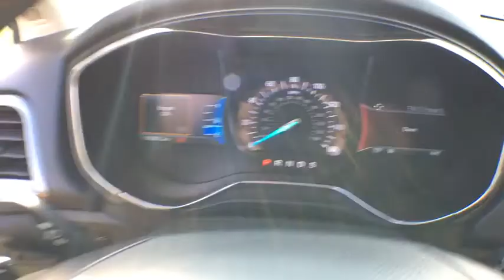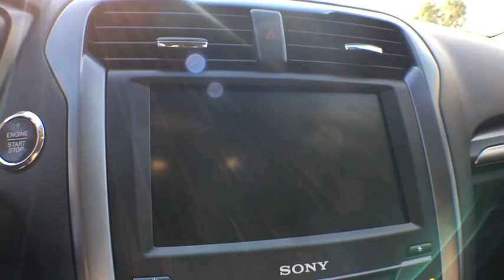.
Guard Used 2015 Ford Fusion available in Cascade, Michigan at Betten Baker GMC. Servicing the Lowell, Portland, Grand Rapids, Lansing, MI area.

Guard 2015 Ford Fusion Titanium FWD 6-Speed Automatic EcoBoost 2.0L I4 GTDi DOHC Turbocharged VCT 6-Speed Automatic.Recent Arrival! 33/22 Highway/City MPGAwards:* 2015 IIHS Top Safety Pick * 2015 KBB.com 10 Best Sedans Under $25,000 * 2015 KBB.com Brand Image AwardsReviews:* The 2015 Ford Fusion is a hard car to dislike. It offers up style, family sedan practicality, performance, technology and value in one package. That doesn't even include the two hybrid models, bound to appeal to green-driving enthusiasts. Source: KBB.com* Fuel-efficient turbocharged engines; sharp handling; composed ride; quiet cabin; advanced technology and safety features; eye-catching style; available all-wheel drive. Source: Edmunds* The 2015 Ford Fusion has the upscale style and front grille that resemble higher-priced European vehicles, yet with a price tag families will appreciate. The interior has a sleek yet accessible modern look, complemented by shiny angled trim that adds to its edgy feel. Also, the Fusion has been given an assortment of interesting colors, boldly angled front headlights, and exciting new wheel designs. Plus, with engine choices that range from 175 to 240 Horsepower on non-hybrid models, it has the power to add excitement back into your driving. The Fusion comes in 6 trims: the Base S, SE, S Hybrid, Hybrid SE, Titanium, and Hybrid Titanium. The Base S Model includes Ford's SYNC wireless communication system with voice control, 16-inch wheels, an AM FM CD Radio with Auxiliary input and four speakers, tilt steering wheel, and manual climate control. It comes with a 2.5-Liter, 4-Cylinder, Duratec Engine, with 6-Speed Automatic Transmission that gets an EPA estimated 22 MPG City and 34 MPG Hwy. The Hybrid model can drive up to 62 mph on electric power alone, and it also switches between the gas and electric motors. Vehicles equipped with the hybrid engine can achieve a combined EPA 42 MPG. More expensive trims give you features like rear air vents, a rearview camera, Sony Premium Sound System with Satellite Radio, leather seats, and a 1.5L or 2.0L turbocharged engine. Plus, look for optional technology like Intelligent All-Wheel Drive, Active Park Assist, Blind-Spot Monitoring, heated and cooled seats, a Navigation System, and the amazing Lane Keeping System. Come drive the 2015 Ford Fusion Today! Source: The Manufacturer Summary